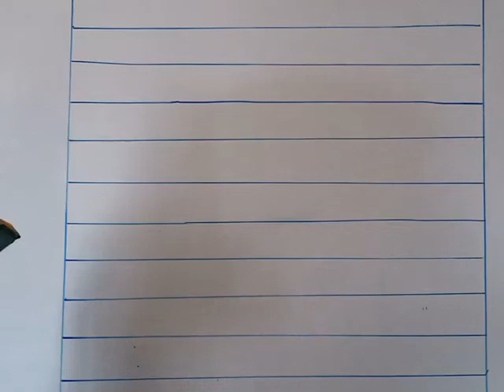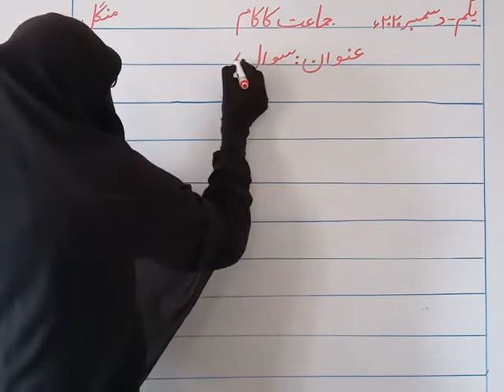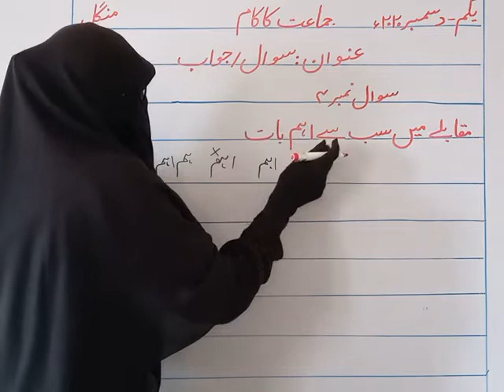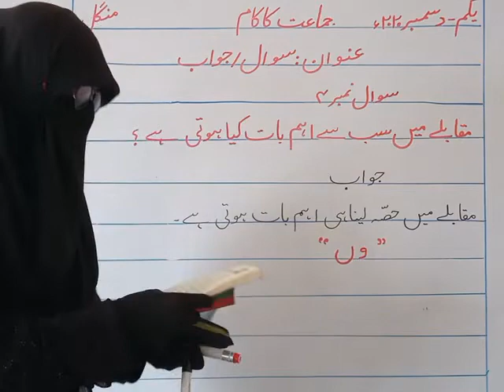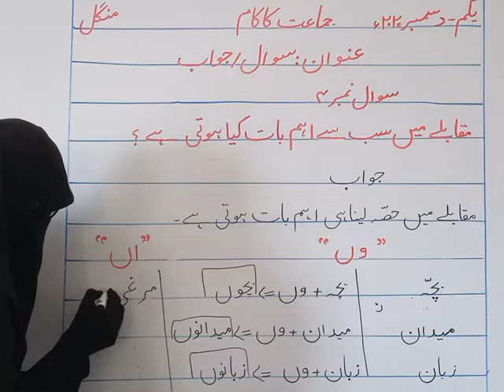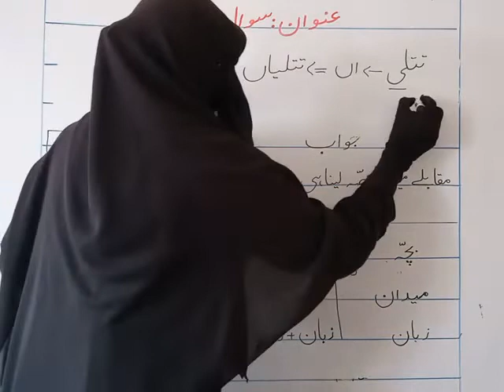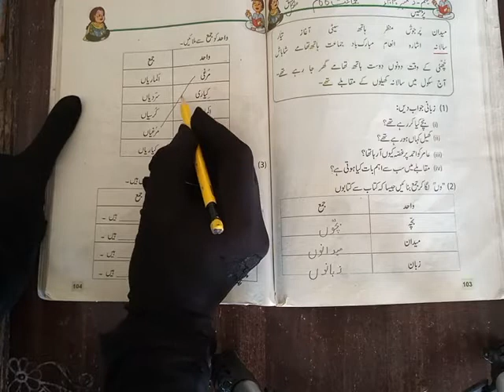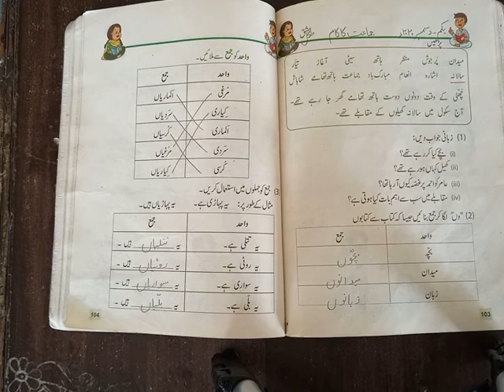Class 2 urdu 01-12-2020